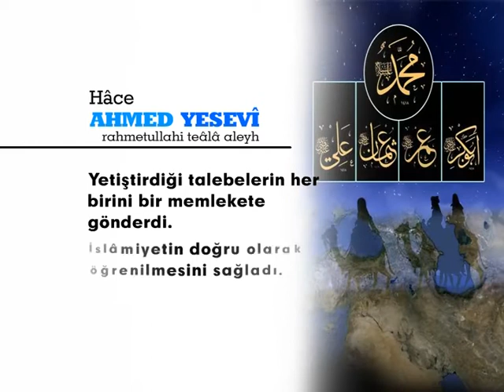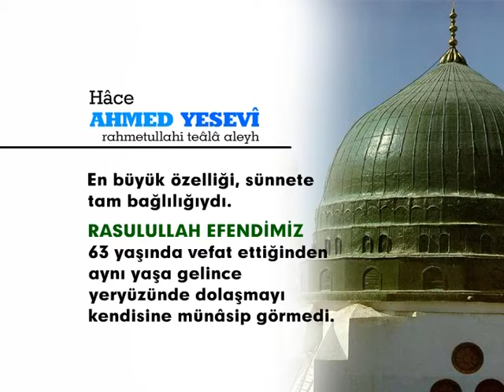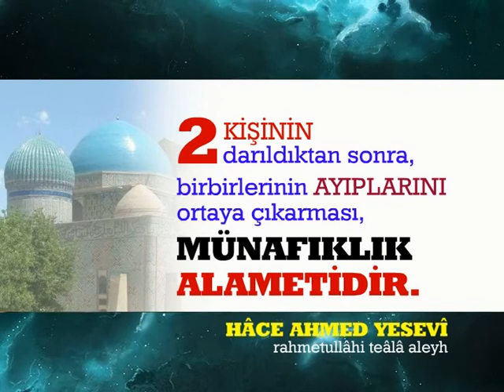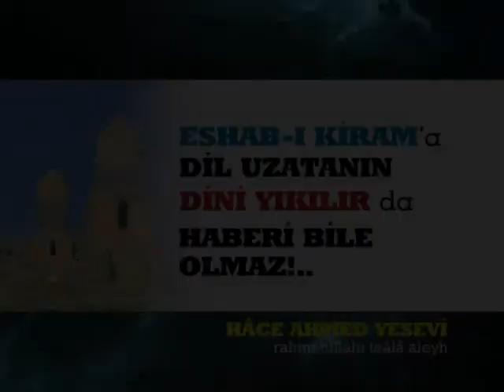Büyüklerin Sözü - Ahmed Yesevi Hazretleri